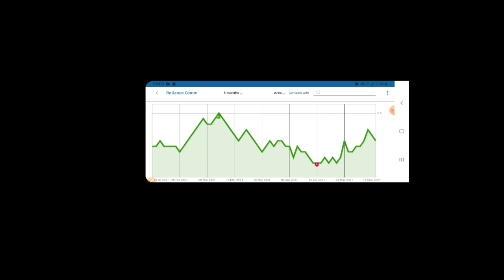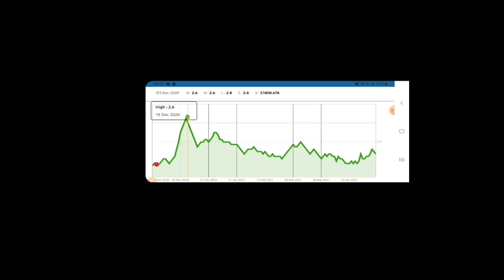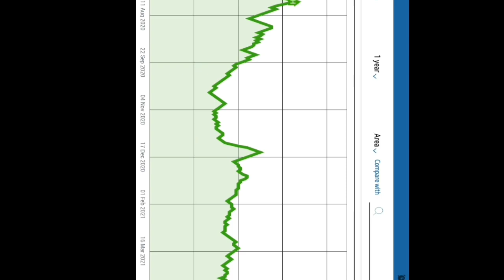Reliance Communications | क्या आपको इन दो शेरों पर थोड़ा सा भी यकीन है?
Thanks.